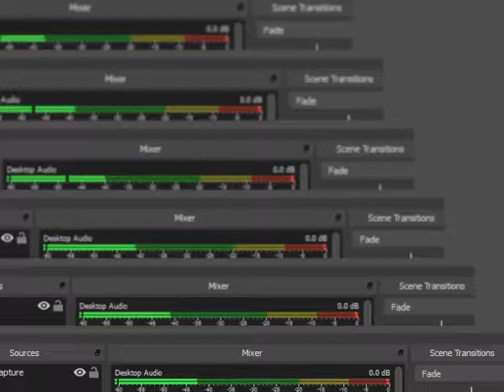Goldeneye 007 N64 Japanese 00 Agent Streets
Thanks!!! :D Goldeneye 007 N64 Japanese 00 Agent Streets